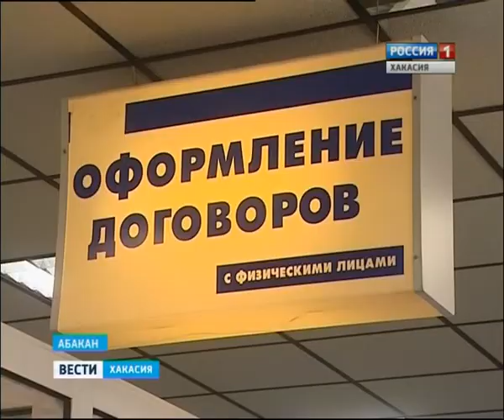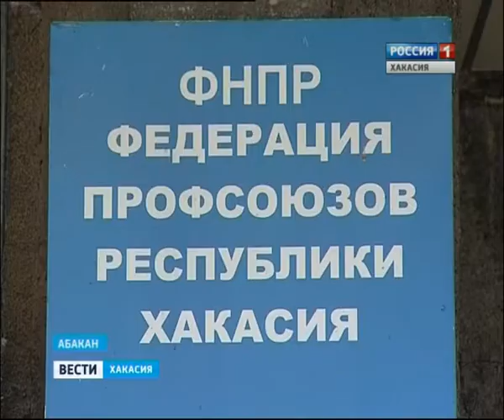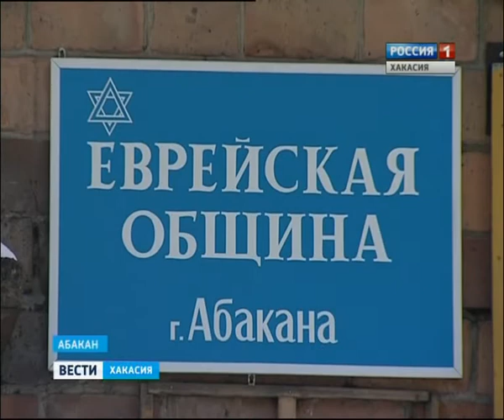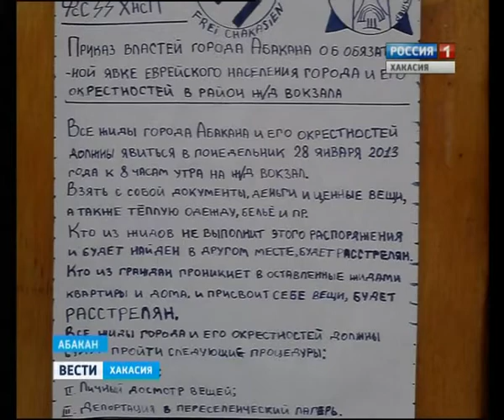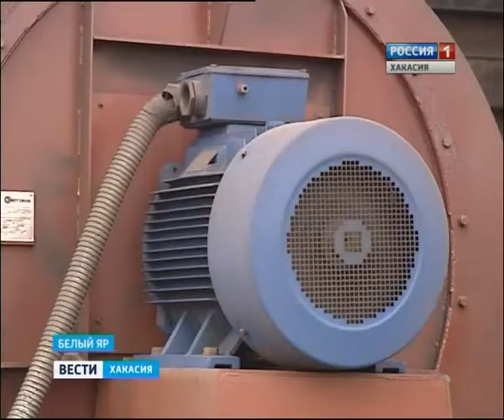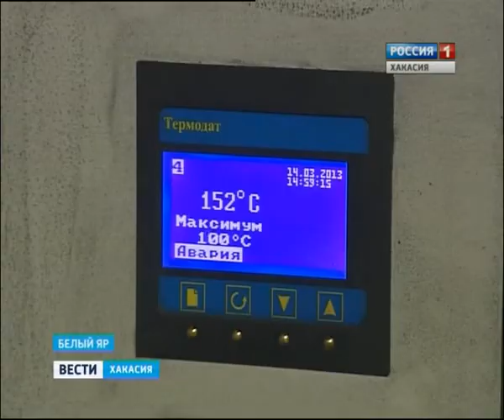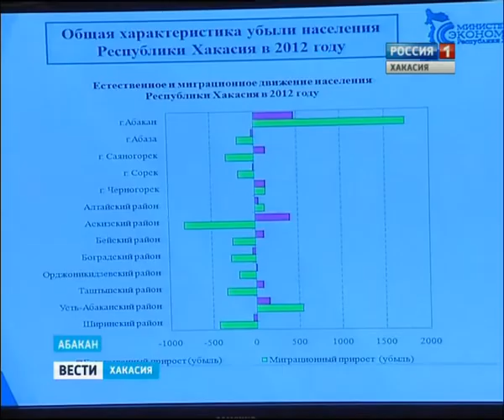Вести Хакасия_19.03.13